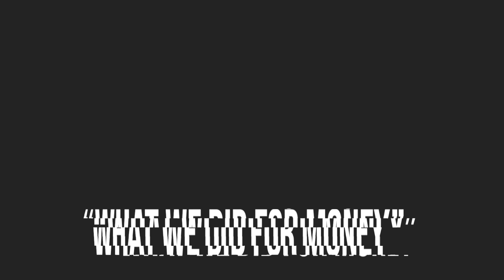What would you do for $1000? | Liquid Courage Episode 45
Life is hard but it's a lot harder when you're broke. Today the gang discusses their first jobs growing up and the horrors of it all. Also Clement gets an interesting offer for a lot of money.

Welcome to the No. 1 podcast in the world... filmed in an actual bar (yes, that is an actual statistic). 'Liquid Courage' is a show where you pull out a chair and join the regulars, and their special guests as they chat over a drink or two about the most intriguing and sometimes random topics including current affairs and moral dilemmas – topped off with raunchy banter.

Cast

Clement Lee
Instagram & TikTok: @clementleekj

Daniel Sid
Instagram & TikTok: @danielsiddy

Charlene
Instagram & TikTok: @charshaobau

Nicolette
Instagram & TikTok: @nicolettecallie

Crew:

Production
Team LC

Audio Post
Daniel Sid Music

Audio Post Producer
Daniel Li

Daniel Sid

Follow 'Liquid Courage' on Instagram and TikTok: @liquidcourageshow

Special thanks to Al Capone's (Instagram: @alcaponesg) for letting us film on-site!r a drink or two about the most intriguing and sometimes random topics including current affairs and moral dilemmas – topped off with raunchy banter.

Cast

Clement Lee
Instagram & TikTok: @clementleekj

Daniel Sid
Instagram & TikTok: @danielsiddy

Charlene
Instagram & TikTok: @charshaobau

Nicolette
Instagram & TikTok: @nicolettecallie

Crew:

Production
Team LC

Audio Post
Daniel Sid Music

Audio Post Producer
Daniel Li

Daniel Sid

Special thanks to Al Capone's (Instagram: @alcaponesg) for letting us film on-site!